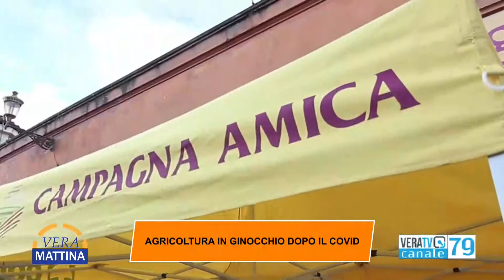Vera Mattina - Ospite Emanuela Ripani, presidente della Coldiretti di Teramo